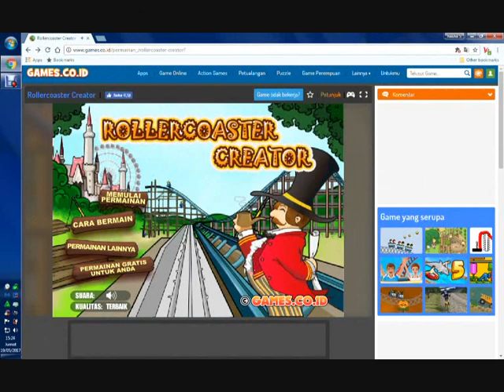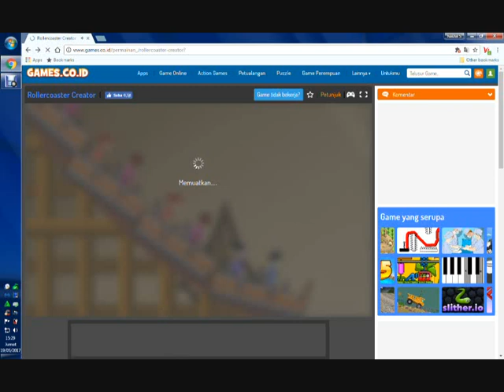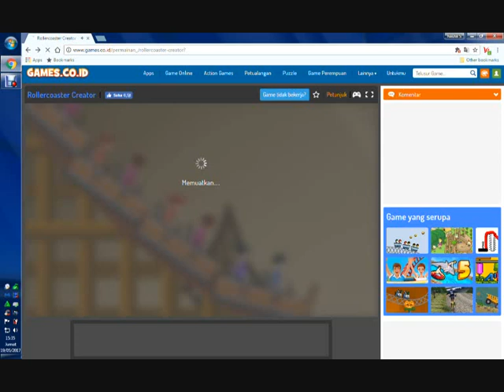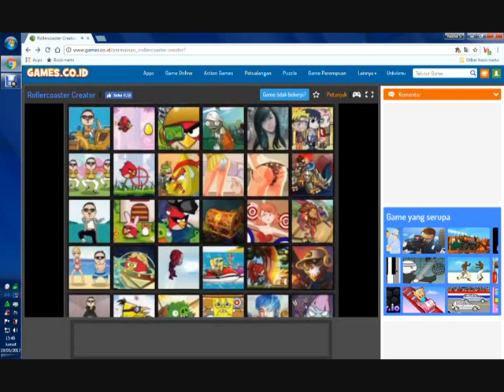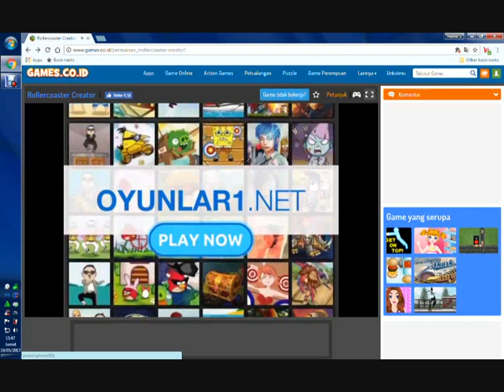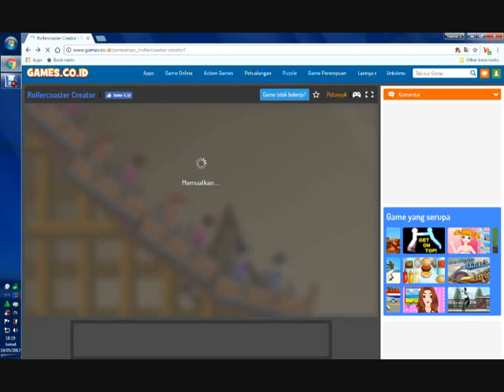Roller Coater Creadtor